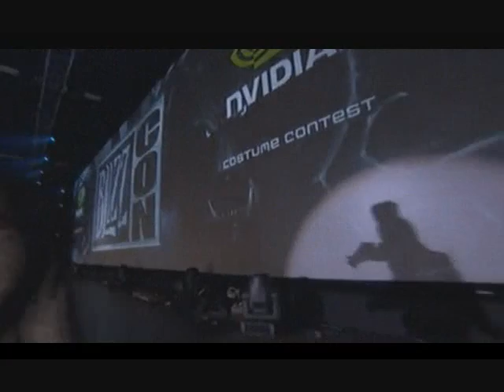Blizzcon09 CostumeContest Part3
Blizzcon 2009 Costume Contest Part 3, sorry about the buffering in some parts, it did get kinda laggy here and there. The rest of the parts are on the way!